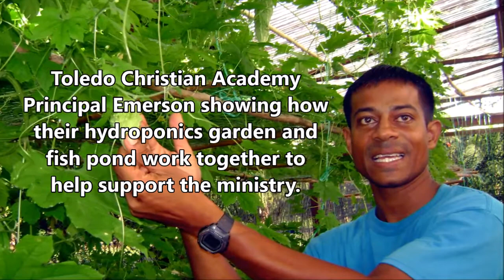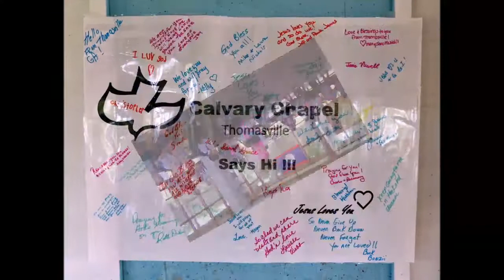2017 Belize Mission Trip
A video overview of the 2017 Mission Trip to Belize by six members of Calvary Chapel Thomasville.